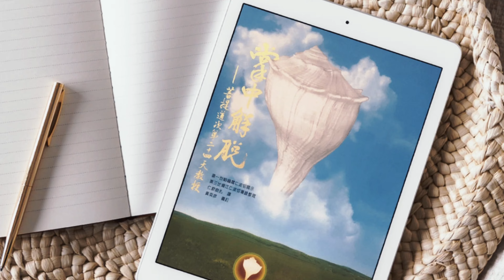閻魔法王（四）宗喀巴大師的特殊護法|ENG/中文 繁體/簡體CC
閻魔法王護法 Choegyal（藏語），(又稱獄帝主) 是文殊菩薩的化身之一。站在閻魔法王身旁的是祂的明妃嘉姆哲Tsamundi，她是女神妙音天女Saraswati 的化身。閻魔法王為藏傳佛教各教派如薩迦派, 噶舉派和格魯派尊奉。雖然各教派都較重視，但格魯派最為倚重閻魔法王. 閻魔法王是格魯派的三大護法之一，與六臂大黑天和多聞天王並列。

宗喀巴大師的特殊護法

在1373年時，宗喀巴大師聽從上師敦珠仁欽Dondrub Rinchen的建議，專注於多聞天王、大黑天和閻魔法王三大護法。他們三位都是宗喀巴大師的特殊護法。

據說，閻魔法王化身為人的形象來協助宗喀巴大師度過漫長歲月的艱苦閉關。就像每個偉大的喇嘛一樣，宗喀巴大師需要有人幫忙處理事務，成為他的協調員和廚師等。於是，閻魔法王刻意化身為宗喀巴大師的弟子，成為他的助理。在整個閉關期間照顧好宗喀巴大師的飲食起居。當宗喀巴大師完成了為期七年的勝樂金剛閉關後，他證得了種種成就。宗喀巴大師也得以親見三十五佛。

據說，當有人念誦宗喀巴大師的《辯了不了義善說藏論》Drang Nge Lekshe Nyingpo 這部關於靜修領悟空性和開啟智慧的經文時，閻魔法王會因為你念誦此經文而感到非常愉悅，他會在你的住所周圍環繞，庇佑你不受負能量的侵擾，讓修行路更為順暢。

閻魔法王為三士道護法

藏語「Lamrim」指的是《菩提道次第廣論》，意為「成就菩提之道路」。 《菩提道次第廣論》是宗喀巴大師的著作。本論遠傳承可追溯至釋迦牟尼佛所有言教，近傳承主要依據阿底峽尊者的《菩提道燈論》。 《菩提道次第廣論》 將佛陀的所有教誨，從最基礎到最高級的濃縮成一條通往覺悟的修行路徑。

閻魔法王為《菩提道次第廣論》下士道護法。中上士道的護法分別為多聞天王和六臂大黑天。

下士道涵蓋了尋求投生於上三道（天神，半神及人類）的因果，以及遵守十項不善戒律以免犯下十大惡行等。如果你積極地修習《菩提道次第廣論》的下士道以及嚴守戒律或捨棄十大不善行為，你將會投胎於上三道以及暫時脫離墮入三惡道之苦。

如果你現在產生了「我只是為了投胎於上三道而努力修行」的意念，以及對於今生世俗瑣事失去了興趣，你就已經領悟到了《菩提道次第廣論》的下士道的首個領悟。

閻魔法王像徵輪迴的無常。閻魔法王依照因果律以及眾生所作的善惡業來把眾生歸類。如果我們依賴閻魔法王，我們將會更容易領悟到《菩提道次第廣論》下士道對於無常、因果等等的認知。

對於那些正在修學、著重修習《菩提道次第廣論》的修行者來說，修持閻魔法王是極為明智的選擇。當我們修習《菩提道次第廣論》時，會出現許多障礙。閻魔法王會賜給那些修習《菩提道次第廣論》的人修行上的成就，幫助修行者更上一層樓。因此，閻魔法王是《菩提道次第廣論》非常特殊的護法。

以上就是今天的全部內容。總結來說，由於閻魔法王是文殊菩薩的化身﹐修行此尊能直接幫助我們破除無明煩惱﹐克服頑固的我執﹐增長我們的智慧。在家中如能供奉一尊閻魔法王將能有效遮止一切惡靈及魔障的發生。

最後， 願將這段影片的功德迴向給所有的母親眾生，願一切母親眾生離苦得樂。